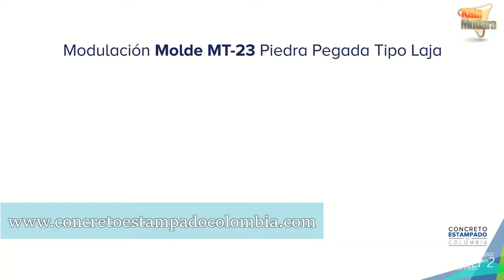Cara Membuat Lantai Garasi Minimalis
Emper mobil (bahasa Inggris: carport) adalah tempat menyimpan kendaraan di depan rumah yang tidak memiliki garasi ataupun memiliki kendaraan lebih banyak dari kapasitas garasi. Emper mobil biasanya dilengkapi atap dengan tujuan untuk melindungi kendaraan dari air hujan, embun malam dan terik cahaya matahari dan lantai yang diperkeras. Alasan lainnya adalah keterbatasan lahan tidak memungkinkan disediakannya ruang untuk garasi karena garasi umumnya merupakan bagian dari bangunan rumah sehingga membutuhkan lahan yang cukup dan perencanaan khusus.